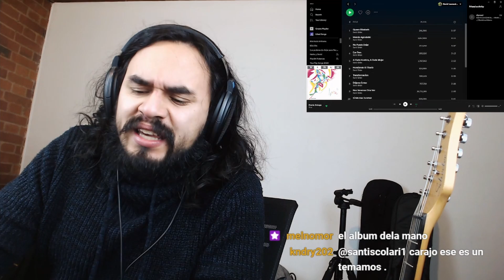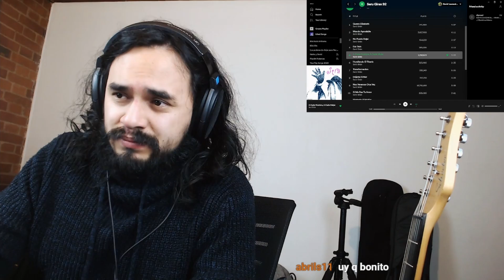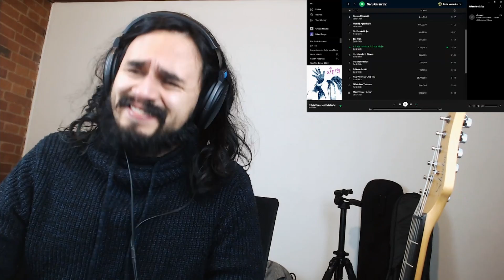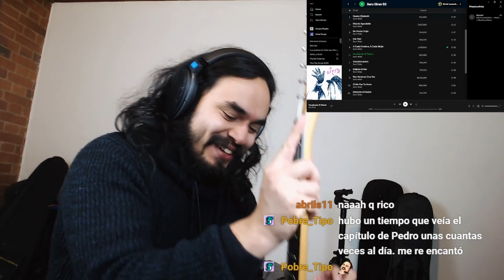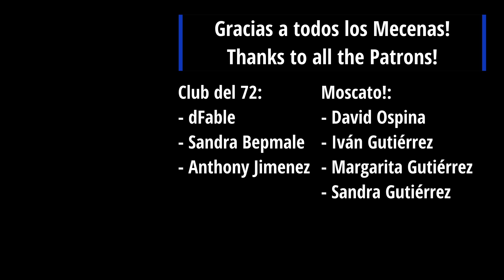Músico Profesional REACCIONA a Serú Girán - A Cada Hombre, A Cada Mujer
Esta es mi reacción como Músico Profesional a Serú Girán - A Cada Hombre, A Cada Mujer , si te gustó este vídeo subscríbete al canal!

Este es un extracto de un directo de Twitch, si también quieres hacer parte sígueme y sintoniza los directos!